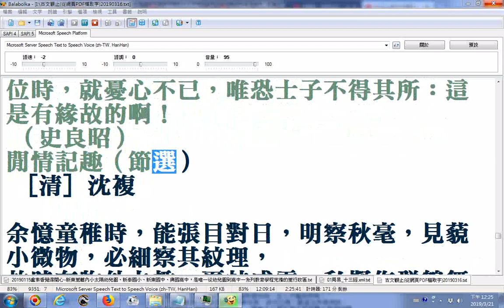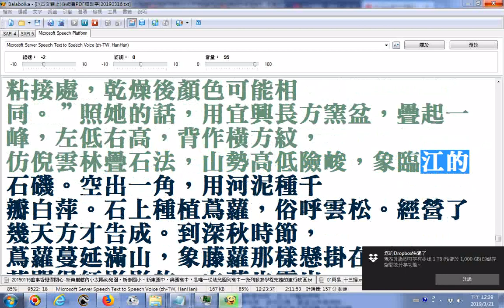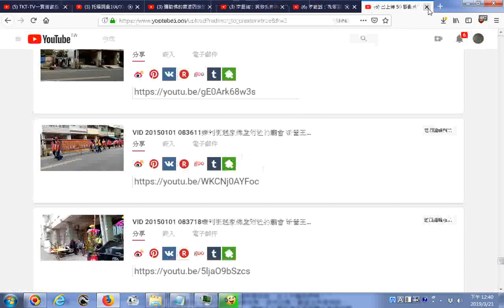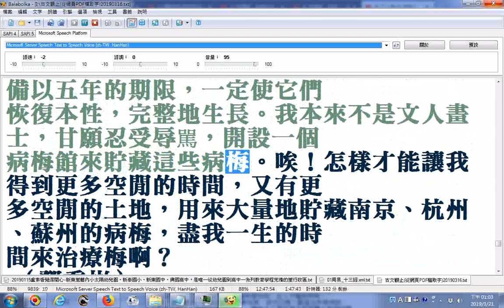古文觀止13_使用Balabolka電腦程式逐字唸_張南垣傳B、原君廉恥與友人論門人書李姬傳吾廬記大鐵椎傳口技閻典史傳書左忠毅公逸事梅花嶺記祭妹文書萬斯同先生傳登泰山記遊廬山記閒情記趣病梅館記...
部分漏讀跳讀或是讀音字錯誤請見諒，請搜尋網路資源補救(原稿部分文字有誤，例如禦是御誤、薄是簿誤、裡是里誤、穀是谷誤、醜是丑誤)(可能是簡體字版轉成繁體字所造成的)
張南垣傳B
九牛壩觀觝戲記
原君
廉恥
與友人論門人書
癸未去金陵日與阮光祿書
李姬傳
吾廬記
大鐵椎傳
傳是樓記
江天一傳
口技
閻典史傳
書左忠毅公逸事
獄中雜記
游萬柳堂記
梅花嶺記
祭妹文
書魯亮儕
萬斯同先生傳
登泰山記
袁隨園君墓誌銘
哀鹽船文
出關與畢侍郎箋
遊廬山記
謝南岡小傳
閒情記趣（節選）
記棚民事
游小盤穀記
病梅館記